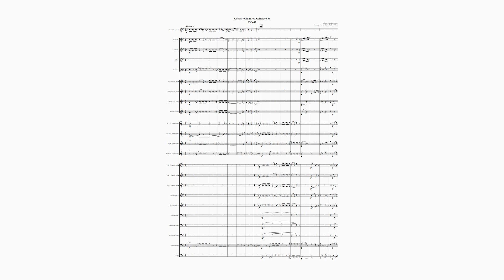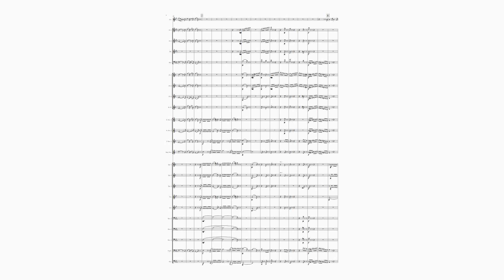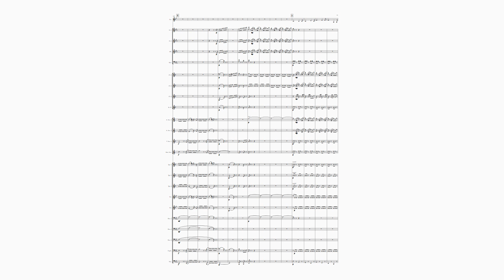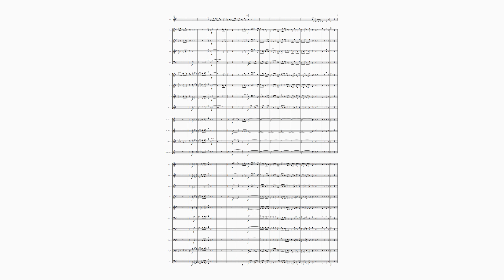Rondo from Mozart's 3rd Horn Concerto in Eb major (K.447) for Wind Band - Arranged by Peter Elcoat